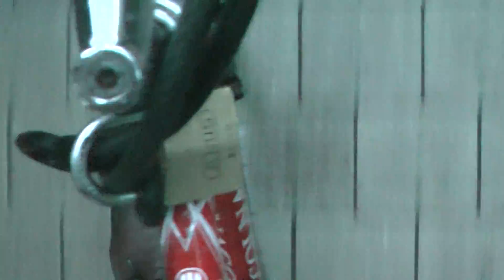spirit 52 train affe courage win filmbike galaCOM tv inVest